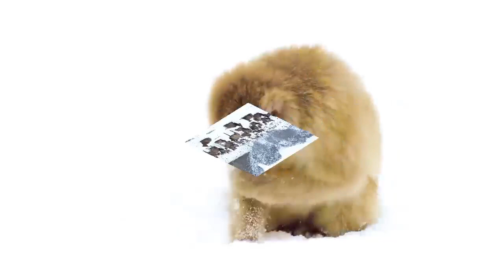Animal of polar|Relaxation Film|Wild Animals|Wild Life